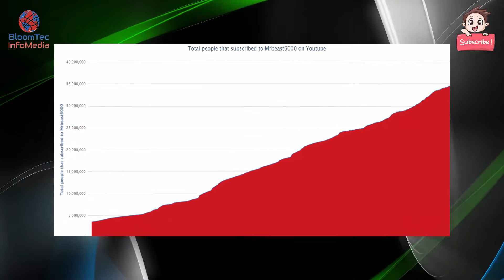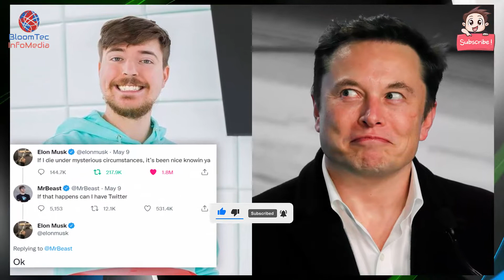Top 10 Unknown Facts | Richest YouTuber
Jimmy Donaldson, better known by his YouTube username Mr. Beast, is only 24 years old and is already most popular and well-compensated content providers. He’s done things like give away a million dollars and give people one minute to spend it, turn a backyard into a ball pit, and buy everything in a store. He has amassed an incredible 100 million subscribers thanks to his daring challenges and generous rewards. Here are the top 10 facts about Mr. Beast that you might not know yet. Let's start our count down.

1)This video has no negative impact on the original works (It would actually be positive for them)
2)This video is also for teaching purposes.

Video-sharing platform introduced its plan to monetize videos and share the revenue with creators. Enjoy the videos upload content, and make money free.